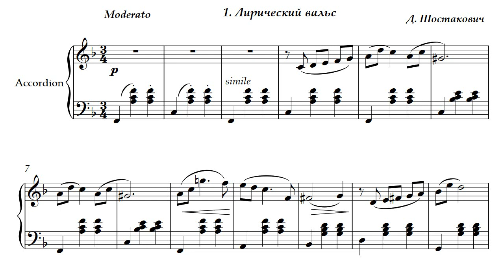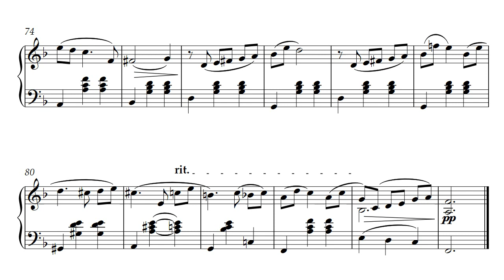1 Лирический вальс. from Puppet Dances by D. Shostakovich